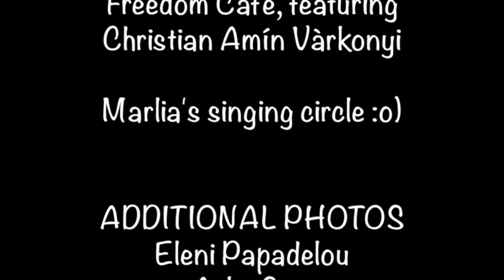HONA 2018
Here's a taste of HONA: Greece's first ever handpan festival. An amazing few days on the beautiful island of Naxos - making new friends, catching up with old ones, attending masterclasses and spending time with some exceptional musicians and instruments. It was a festival of sounds, sea, sand, love, laughter, hugs, sunsets, aubergines and cats. Perfect :o)
Thanks to Steph & team from the bottom of our hearts. See you in 2019!

Music with permission from Marcel Hutter and Christian Amín Vàrkonyi. Thank you guys :o)

Additional images courtesy of Eleni Papadelou and Auka Sisa.